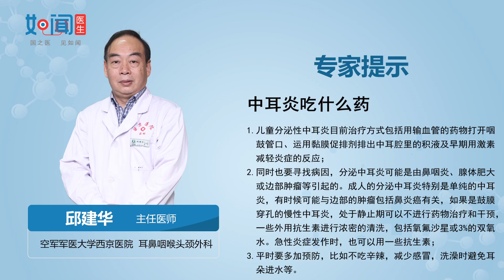中耳炎吃什么药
欢迎来到如闻医生！我们是一个提供健康医疗知识的YouTube频道。视频制作不易，如果对您有帮助，希望可以关注、点赞、打赏，万分感谢。